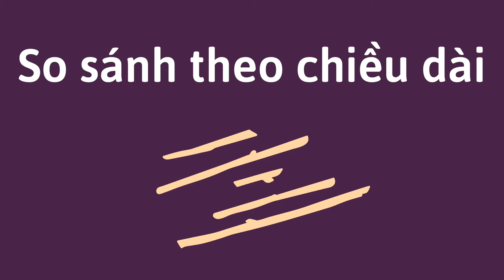So sánh theo chiều dài - Comparing by Length (Vietnamese)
Bạn có thể giúp trẻ học về đo lường bằng cách dạy chúng so sánh mọi thứ theo chiều dài. Bạn có thể sử dụng bất kỳ vật thẳng nào có độ dài khác nhau, và đảm bảo rằng bạn có một vài trong số mỗi chiều dài.

Dạy cho Cuộc Sống là một phong trào toàn cầu của những người chia sẻ kiến thức để giáo dục trẻ em tốt hơn và tạo ra hy vọng cho thế giới.